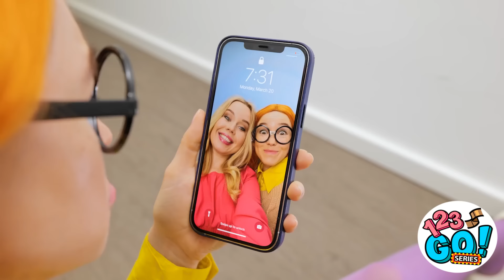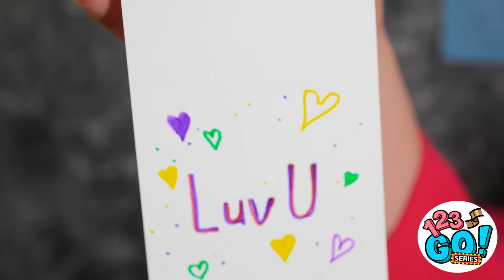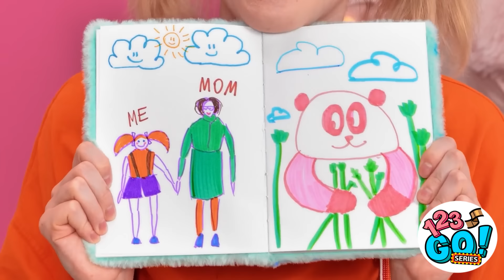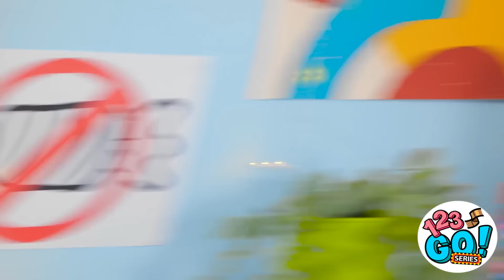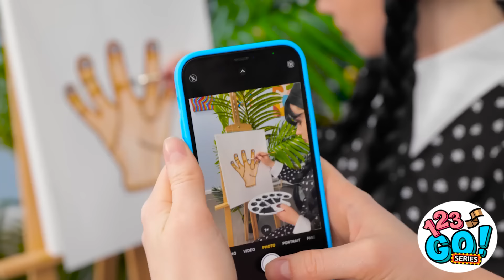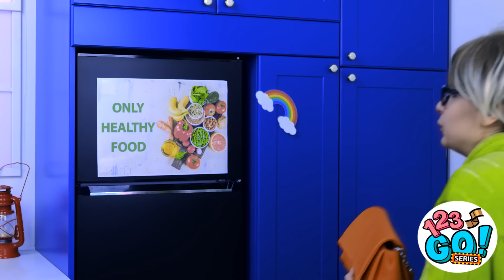SURVIVAL GUIDE FOR BUSY PARENTS || Best Parenting Hacks and Awesome DIY Ideas by 123 GO! Series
Parenting can often feel like juggling while riding a unicycle – you have to keep all the balls in the air while trying not to fall off. That's why parents have become experts at finding creative and hilarious hacks to make their lives a little easier.  Parenting is all about finding the humor in the chaos and mastering the art of improvisation!